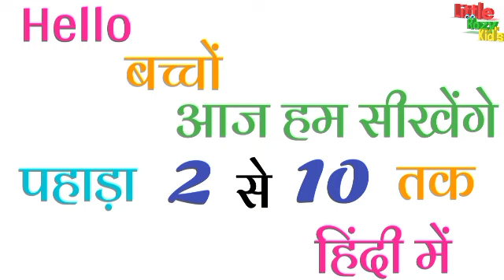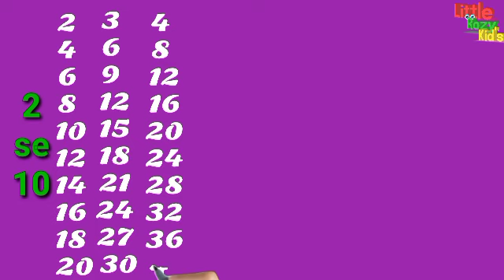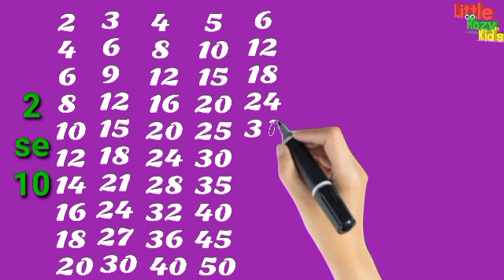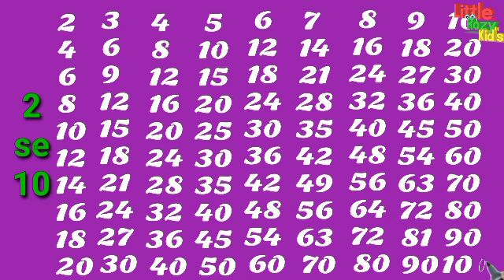2 Se 10 tak pahada, pahada 10 tak, 2 ka pahada, 5 ka pahada, 3 ka pahada, table of 2, Hindi pahada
2 Se 10 tak pahada, pahada 10 tak, 2 ka pahada, 5 ka pahada, 3 ka pahada, table of 2, Hindi pahada

10 तक पहाड़ा हिंदी में, 10 tak pahada, 2 Se 10 tak pahada, 2 से 10 तक पहाड़ा हिंदी में सीखें, पहाड़ा

गिनती गिनती

100 se 1 tak ginti
back counting
ulti ginti 100 tak
ginti ginti
ginti counting
ulti ginti so tak
उल्टी गिनती

ulti counting
backward numbers
opposite counting
ulti ginti
उल्टी गिनती
गिनती
100 se 1 tak ulti ginti
ginti
ginti hindi mein
ginti ulti
ulti 123
ulti counting
उल्टा गिनती
1 se lekar 100 tak ulti ginti
100 tak ulti ginti
100 से 1 तक उल्टी गिनती
ulta ginti dijiye
ulti